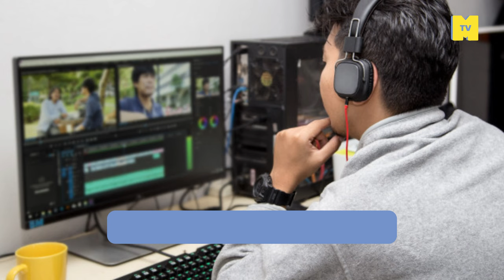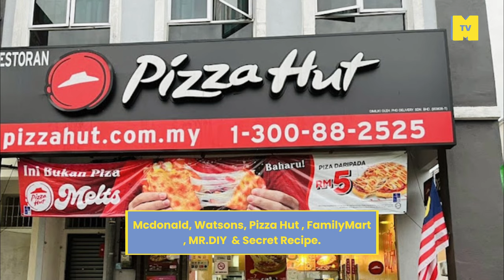Quick Tour: Kolej Komuniti Jasin (KKJS): Banyak port makan murah untuk student!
Di Melaka ada institusi menawarkan sijil, di kolej komuniti dalam Jasin yang tidak jauh dari Merlimau.